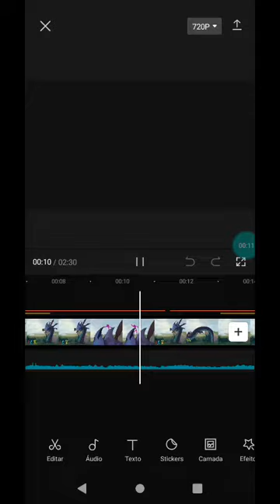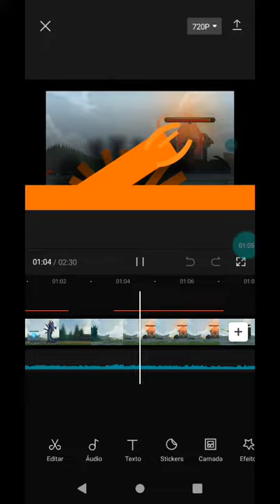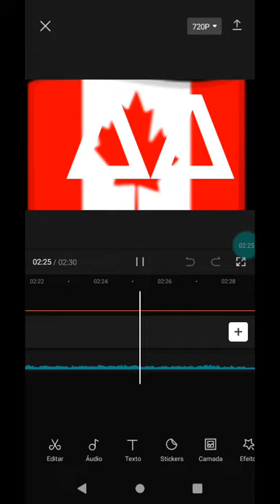moto minhoca gigante confiar nele agora eu vou criar jogo agora